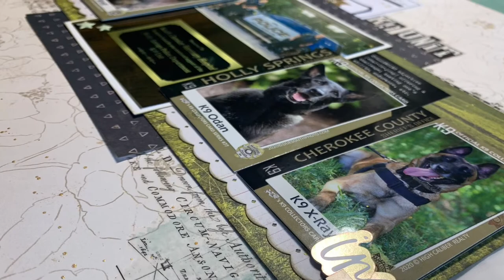Stretch The Sketch Scrapbook Process #418 “K9 Unit”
Sharon: Instagram.com/pezscrapsagain